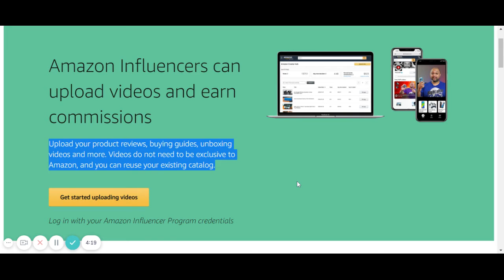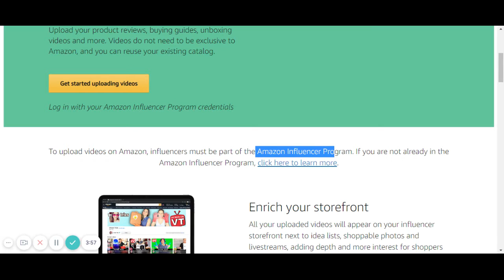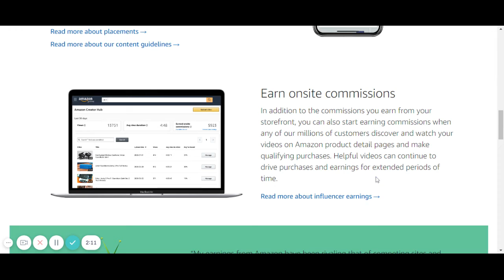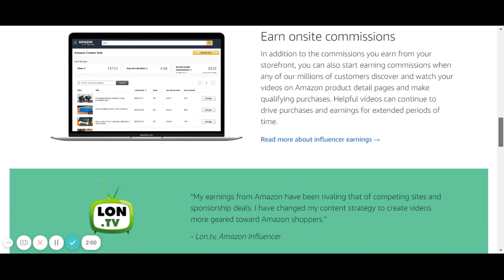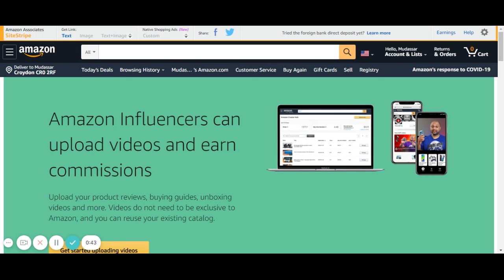Good News For Amazon Influencers can Upload Videos and Earn Commissions 2020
good news for amazon influencers,
amazon Influencers can upload videos and earn commissions, usa amazon, uk amazon, india amazon,
earn commissions 2020, how to earn money on amazon influencers,
amazon affiliate earning commissions 2020,

About: Tips,Tricks,Secrets about iPhone and Videos on iPhone and Android apps, Nokia Secrets Codes, Quranic Wazifa and Health tips Videos, some videos about London History and Museum and Amazon Products Videos.